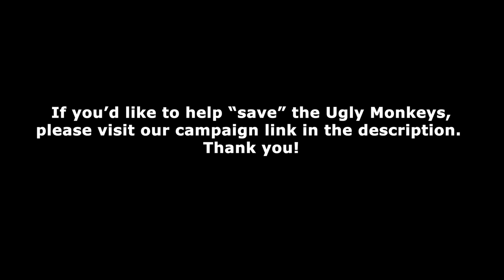Save The Ugly Monkeys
UGMO needs your help! We've fought so hard for so long to be able to compete at the 2019 College Championships in Round Rock, TX. It takes a lot of resources to play in the best tournaments against the best teams in the nation, and any bit of help you can give us will go a long way.

Check out our campaign page for more information and be sure to watch our video! If you are able to make a tax-deductible donation, fantastic! if not, sharing & liking this video will go a long way in helping us reach our goal!